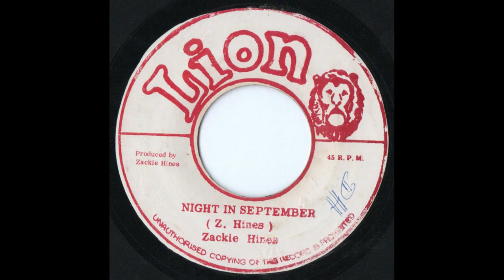ZACKIE HINES - NIGHT IN SEPTEMBE / LION 1975